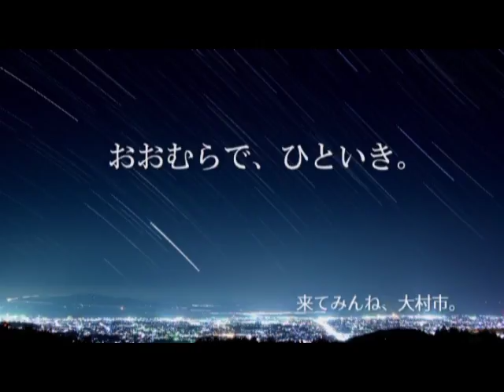いけどきScene#3～夜の帳の頃～